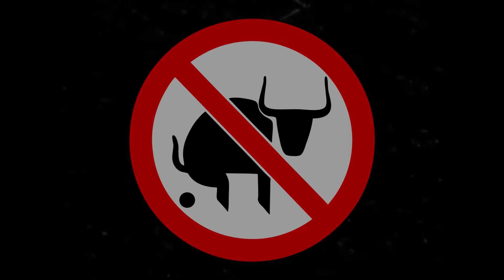Flooding In Tennessee! Bass Fishing at Flooded Lakes (Bad Storms)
There is flooding in Tennessee right now! Today I am fishing at flooded lakes after the bad storms. All of todays locations are flooded, but that won't stop me from trying. After showing the flooding at the first spot, I decide to give it a try at the second park. After not catching anything on a Texas rig, I switch to a jerkbait and catch a worm! Yes a WORM! I then move to another small lake and it is also badly flooded. I get a few bites on a Texas rigged crawfish. Then after adding the Pro Cure, I finally land a largemouth bass! Fishing flooded lakes isn't easy, but there are still bass to be caught.

Send mail to the show here:
Realistic Fishing

Awesome Patrons: Scott Hettel - Chue Lee - Clinodev - John David - Joshua Johnston - Gail Hayes - Jay B  - Jason Compton - Marlo C. - Nathaniel Reynolds - Michael and Susan Ziegler - B Turtle - Nicole Lydon - Shawn Grimes - Carlton Phelps